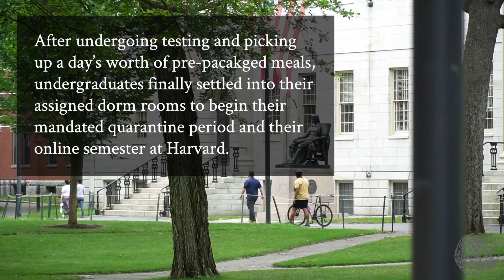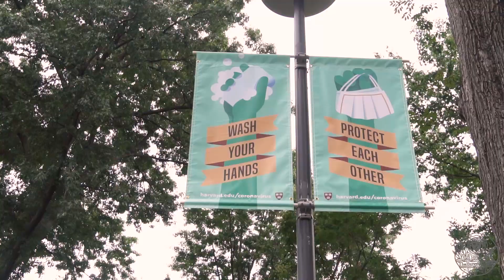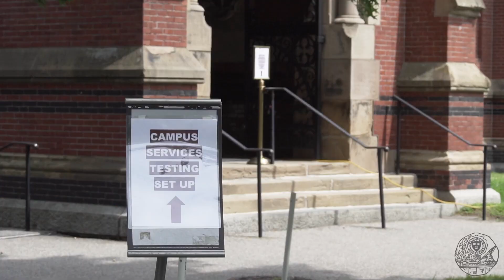A Semester at Harvard for the "History Books”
In July, Harvard College announced all undergraduate classes would be taught virtually and invited only freshmen — in addition to upperclassmen with extenuating circumstances — to spend the fall semester on campus.

Those invited to return began trickling into campus late August, arriving at pre-assigned times staggered over the course of a week. After completing a highly regimented series of tasks within two hours, including undergoing testing and picking up a day’s worth of pre-packaged meals, undergraduates finally settled into their assigned dorm rooms to begin their mandated period of quarantine and online semester at Harvard.

Editing and Production by Amanda Y. Su
Videography by Zadoc I. N. Gee
Featured Students: Yousuf Bakshi, Angela Dela Cruz, Prashanth Kumar, Kimani Panthier, and Melody Wang | The Harvard Crimson